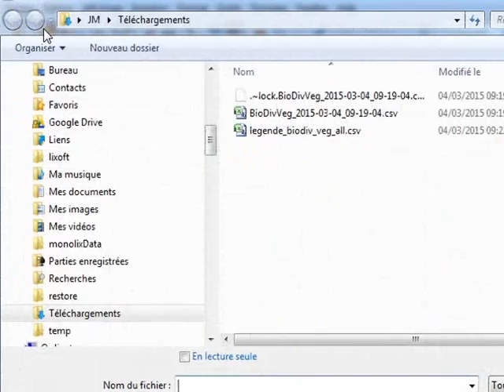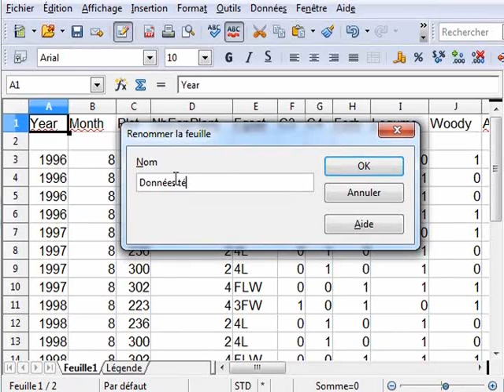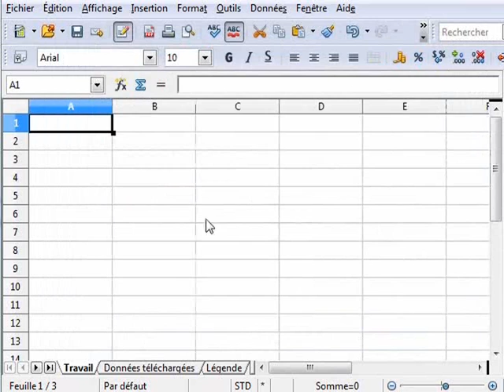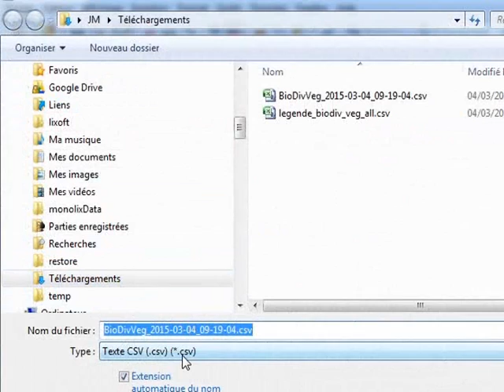Biodiversité et productivité primaire d'un agrosystème : #2 Créer un fichier de travail